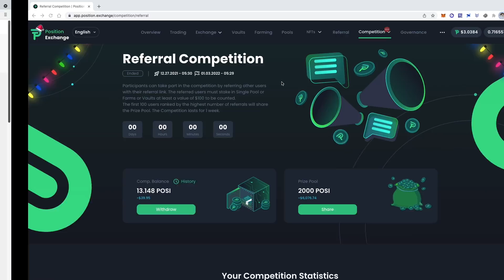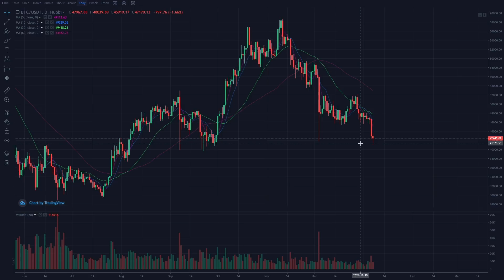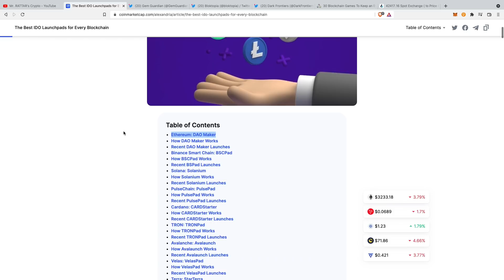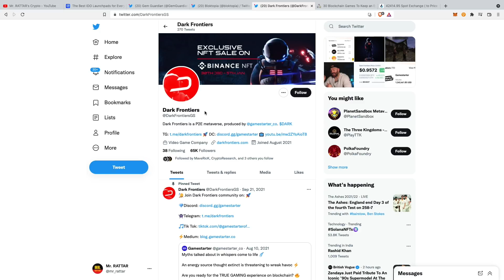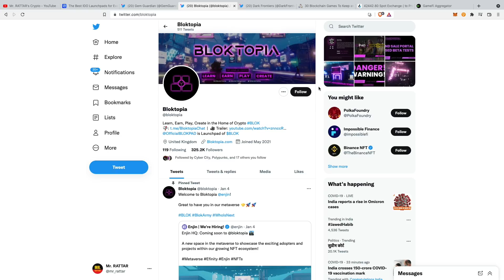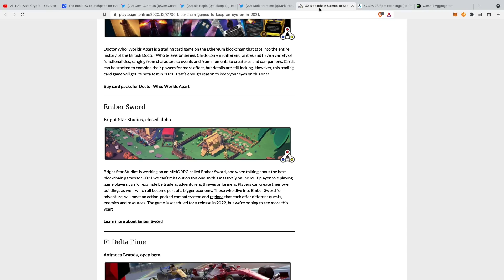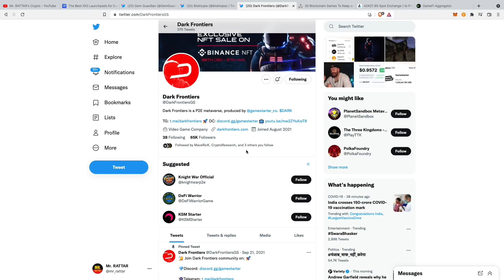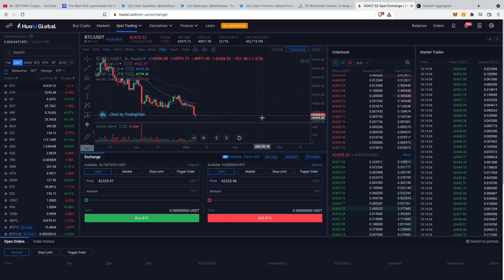Crypto Market Update Malayalam | Bitcoin Market Update Malayalam | Bitcoin Crash | Altcoins Update